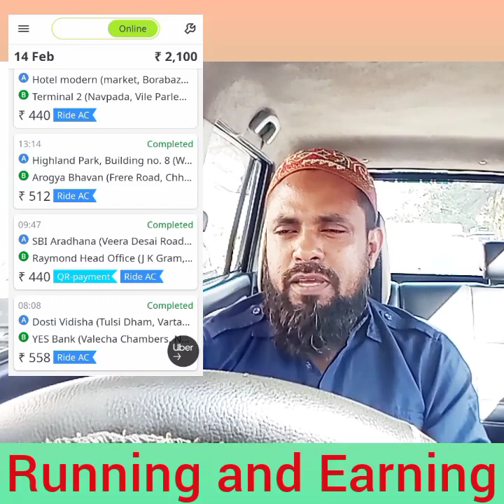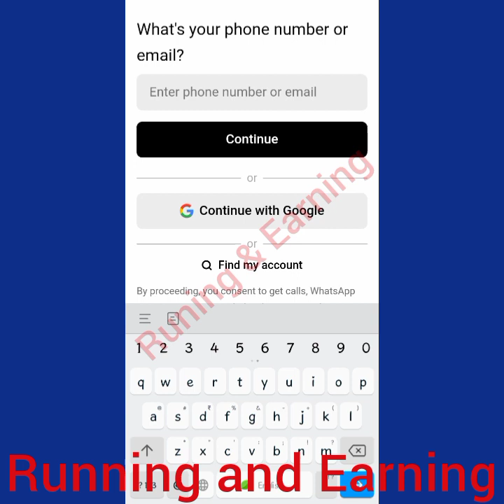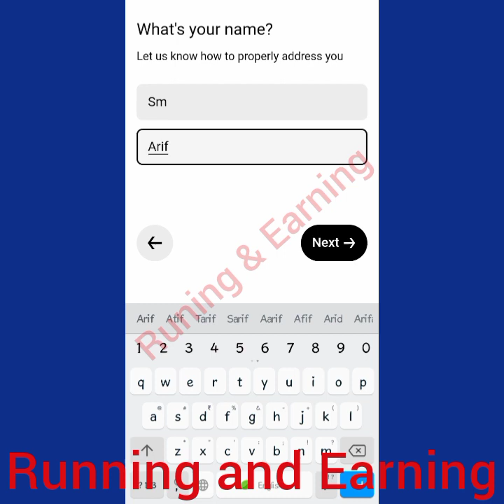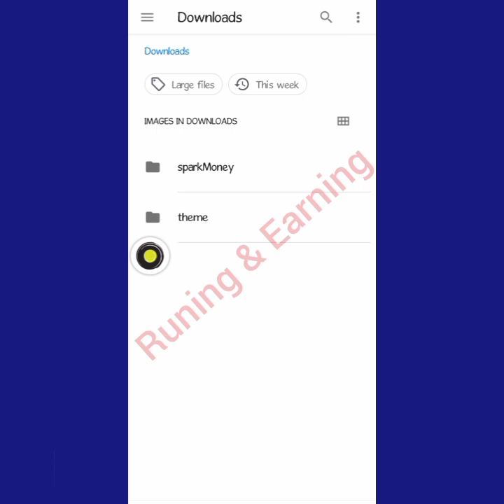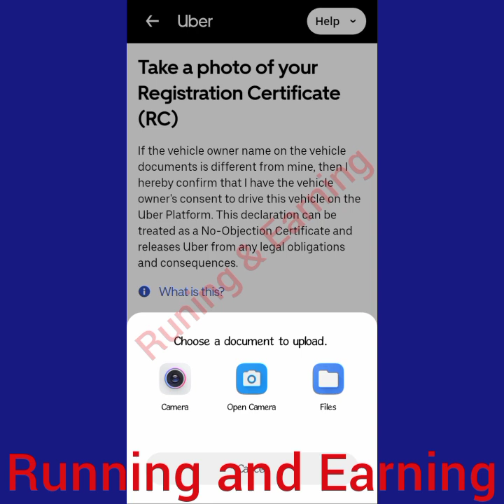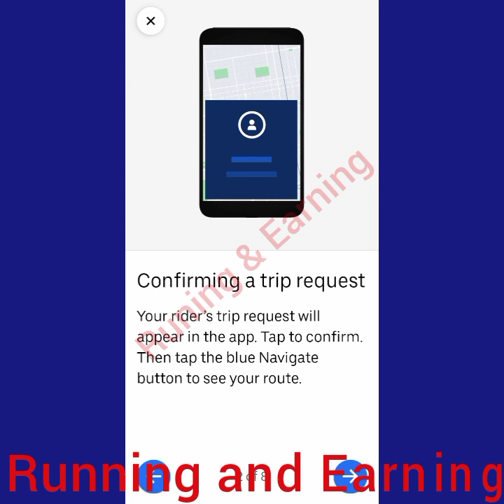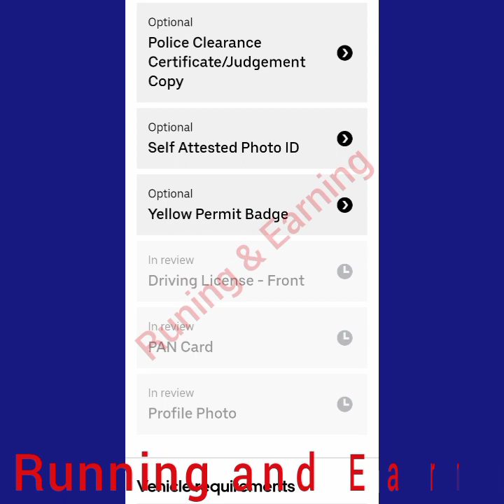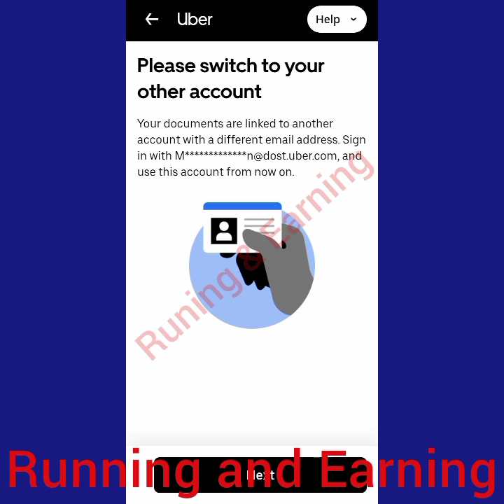Uber Driver New ID UBER EARNING 1 DAY 2023 Uber business 1 day Uber me 1 din ki kamai Uber income 1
Uber Driver New ID Uber Mein Car Kaise chalayen    उबेर में कार कैसे चलाएं . उबेर में नया आई डी कैसे बनाएं उबेर में कार लगाने का तरीका Uber Mein Naia ID Kaise Banaen new car attach uber Uber Mein Kar Kaise attach Karen   UBER EARNING 1 DAY Uber business 1 day Uber me ek din ki kamai Uber income 1 day